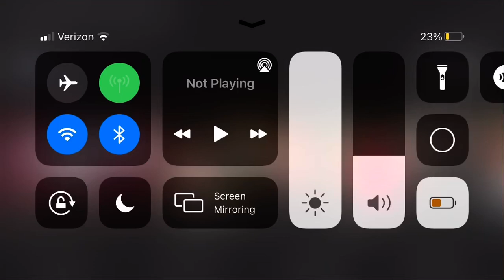Puro would to this to protec human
Human puro would do this to protec u no matter what human puro is always here for human